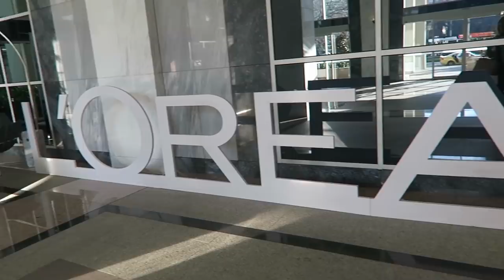Episode 452 - A Day In Melbourne & Catch Ups!